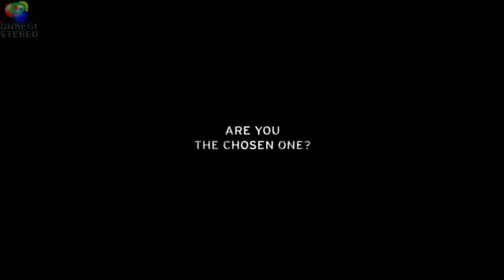Lamborghini Reventón Roadster !!! Exclusiva!!!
El nuevo modelo de lamborghini el Reventón Roadster presentado el el salón de Frankfurt 2009.